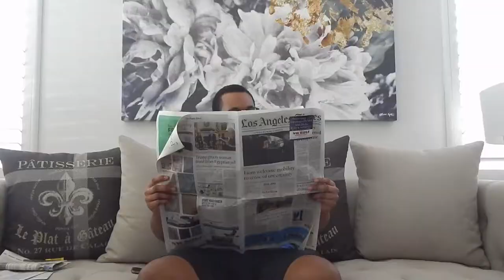BAD Nputs Channel Intro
Eloy @yole_valentine